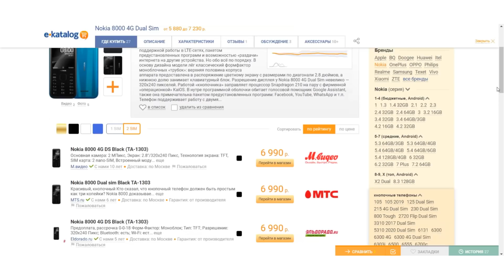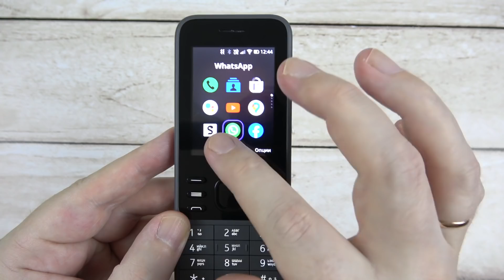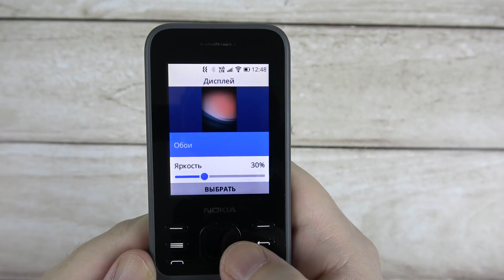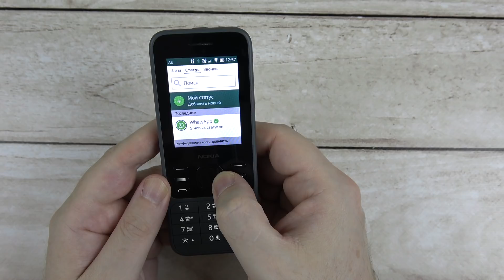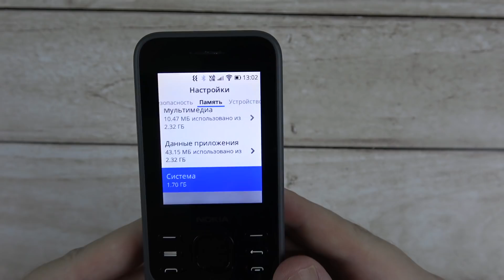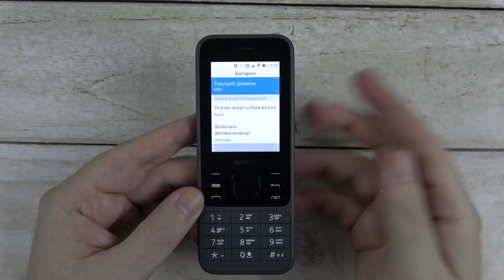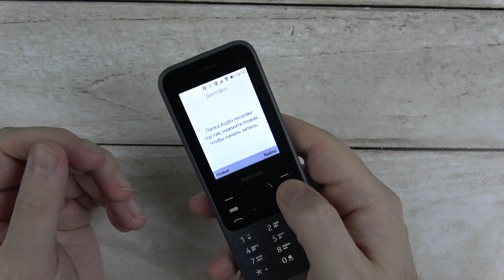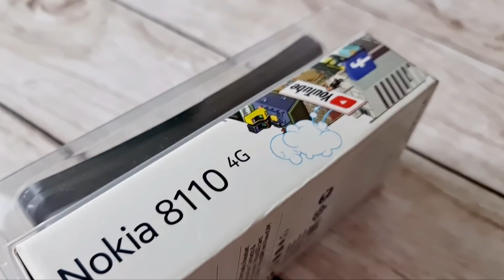Nokia 6300 4G: полгода спустя!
Уже почти 6 месяцев прошло с того момента, как в продаже появилась модель Nokia 6300 4G, которая вышла одновременно с Nokia 8000 4G. И если Nokia 8000 4G меня не особо впечатлила, в частности из-за своей стоимости и маркости.  То Nokia 6300 4G хоть далек от совершенства, тем не менее я им периодически пользуюсь и в этом видео отвечу на вопрос стоит ли покупать эту модель в настоящее время. Если у вас есть Nokia 6300 4G, то обязательно оставляйте комментарии и делитесь своим опытом.